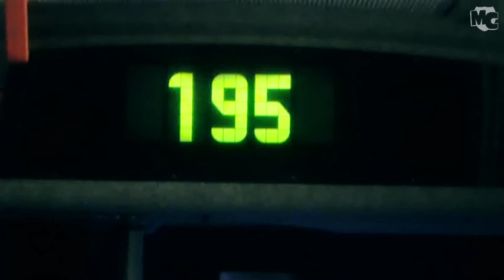MadCraft goes SVÄRJE! [Episode 1]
Follow MadCraft as they travel to Sweden and back.
Episode 1